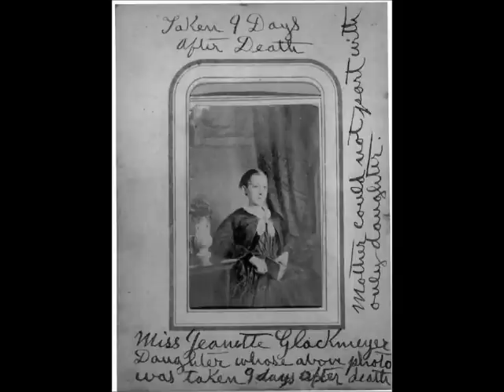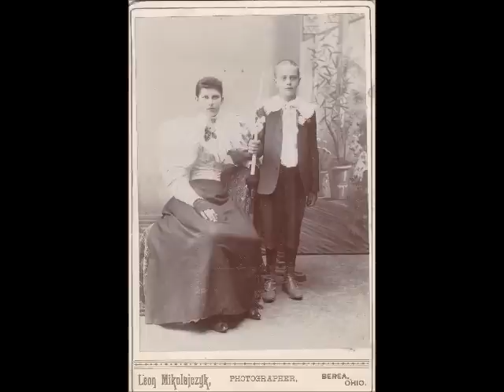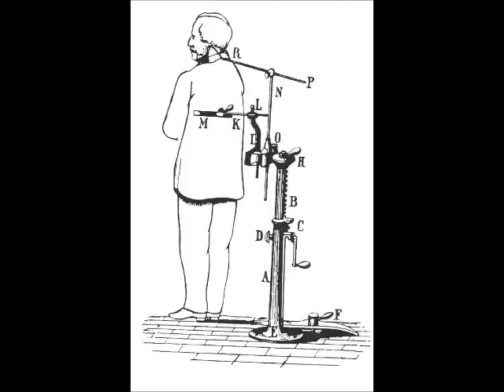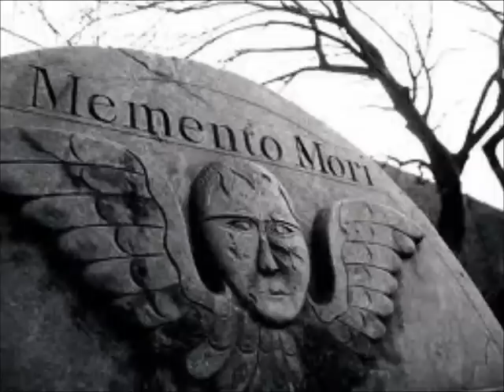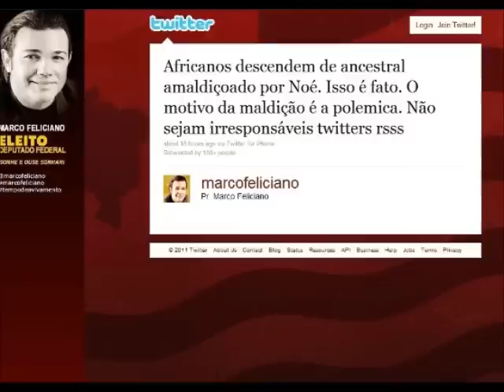Masmorra Play #1 Fotos Post Mortem Memento Mori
Nosso bate papo informal sobre as estranhas fotos "post mortem"
Participação de @angelmasmorra @noriegamarcos do Cine Masmorra e @dwfricke o Exumador do Podtrash ( td1p.com )